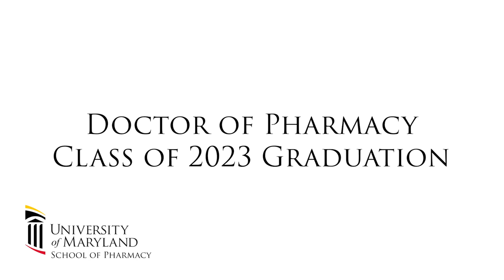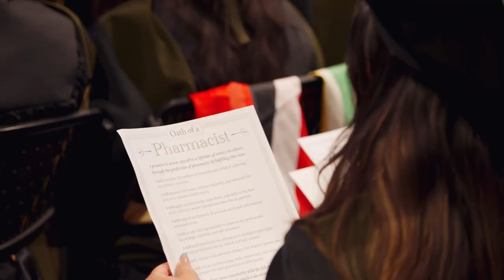Doctor of Pharmacy Class of 2023 Graduation